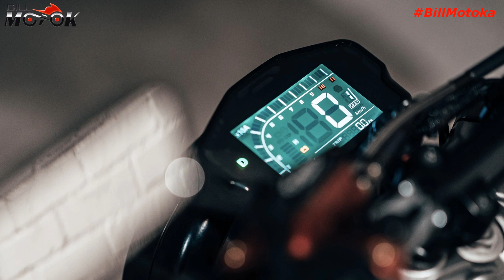Cavalaria de Apache 200, torque de um carro, preço justo, moto elétrica SONDORS METACYCLE dos EUA.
Moto elétrica com visual no mínimo exótico, vamos conhecer a americana Sondors proposta de moto elétrica para todos, com preços ao alcance, configuração legal e uma velocidade que atenderia muita gente.

sempre rola foto de uma moto TOP por lá e aviso dos novos vídeos quem puder fortalece por lá também.

A parceria Bill Motoka e Suhai garante a você inscrito do canal, um super desconto na contratação do seu seguro, faça agora uma cotação simples e rápida pelo